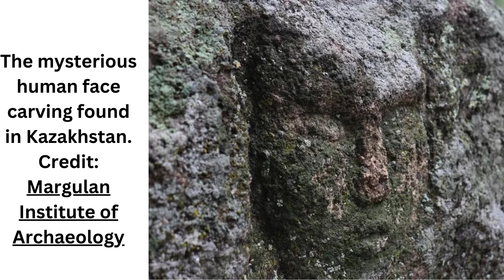Mysterious Bronze Age human face carving discovered in Kazakhstan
A stone carving depicting a human face was found by employees of the Regional Emergency Situations Department during a routine inspection as part of the preventive Orman campaign in the Sandyktau district in Kazakhstan.